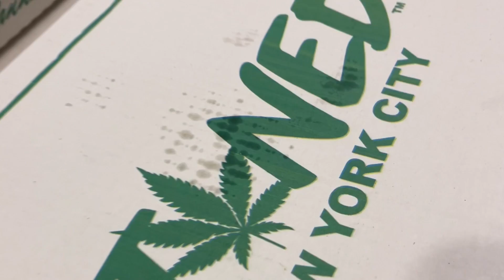Stoned Pizza NYC x Smoke Champs x Drink Champs